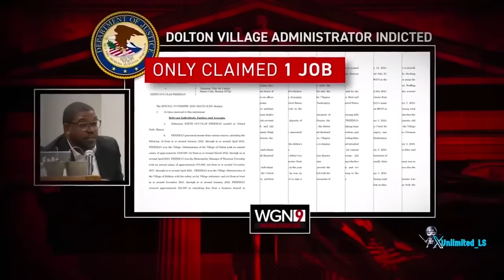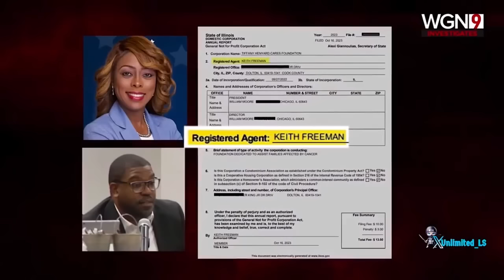THIS IS BAD! - 'Ghetto' Mayor Tiffany Henyard's Townhall Raided by FBI